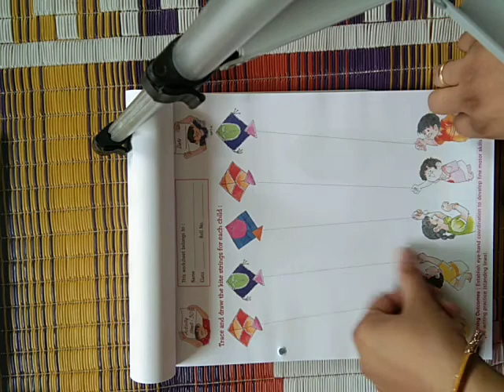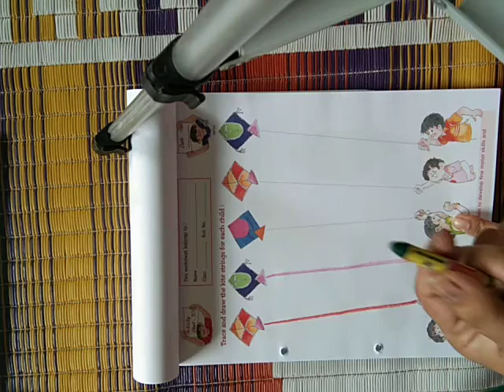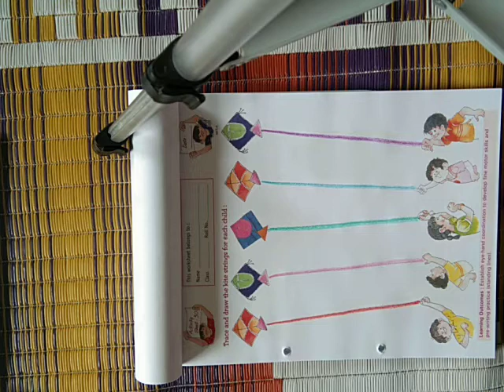Learning Standing lines and colors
by Story telling method.
Video by Sunisha ma'am